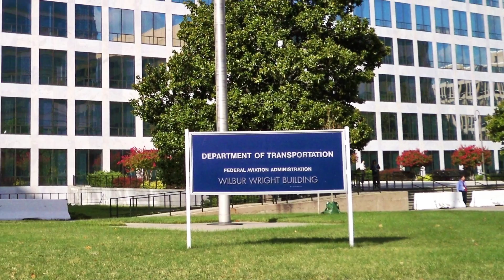Amazon Prime Air: The Drone Takeover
Amazon.com will revolutionize shipping in the United States using a fleet of drones to deliver packages to its customers.